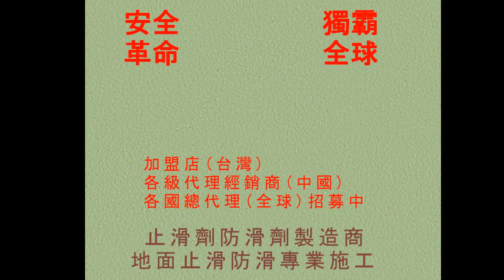368 防滑室外磁磚地面防滑止滑 台中市霧峰區霧峰國小室外圓形磁磚走道地面防滑止滑工程確認現場photos